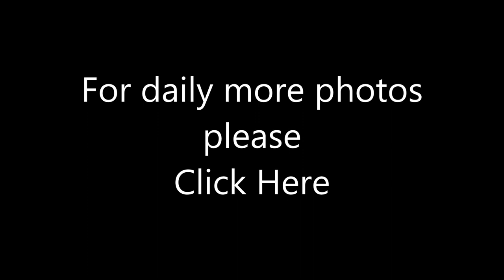Hot Bikini Girls 1